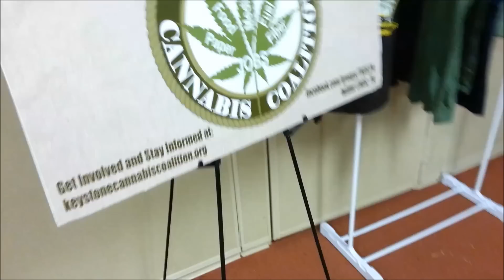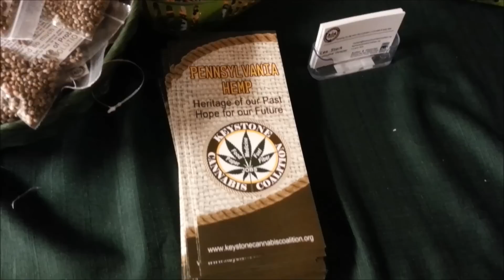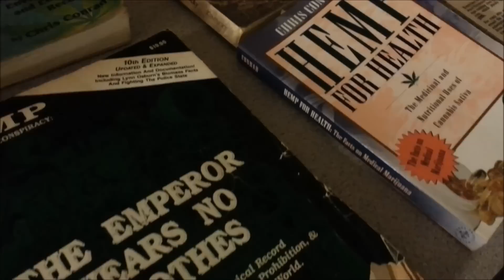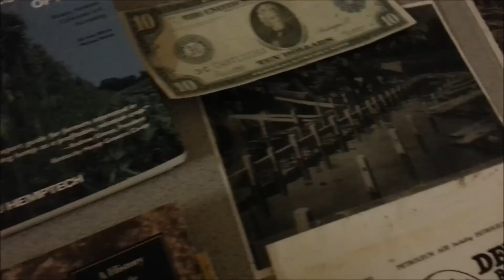Pennsylvania Hemp Conference- Support Senate Bill 50!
as well as Hernan Campos and Douglas Flight

Hemp is coming to Pennsylvania.

This historic crop of our ancestors is poised for a dramatic comeback. Lancaster County's original Hempfield Township was named for the "vast quantities of hemp raised there". Between the years of 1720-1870 there existed more than 100 water-powered hemp mills in Lancaster County alone with dozens more in all of the surrounding counties - hundreds throughout the state.

We are going to bring back an industry that will create jobs, help the environment, provide raw materials for biodiesel, hempcrete, pellets, horse bedding, livestock feed, paper, textiles, food products, fiberboard and other composites, and any number of the thousands of products that can utilize the hemp fiber, stalk, cellulosic material, seeds or oil, and, put money into the pockets of American farmers.

We have a great opportunity here in this state. Section 7606 of the Farm Bill passed last February now allows the cultivation of hemp in states that have passed pro-hemp legislation. A handful of farmers grew hemp this year in Vermont as well as some in Washington state. Colorado grew hundreds of acres of hemp and hemp was grown in at least eight pilot projects throughout Kentucky.

Next year, even more states plan on growing hemp. If we do not act quickly and decisively we may get left behind and that would be a real shame. There is no reason for Pennsylvania to be left behind.

If we get seeds in the ground by spring of 2016 we will start out two years on behind. However, we have the ability and tremendous agricultural industry and top notch research facilities to not only catch up but become leaders in this exciting new opportunity.

During this event state Senator Judy Schwank, and state Senator Mike Folmer had a press conference to introduce the Pennsylvania Hemp Bill.